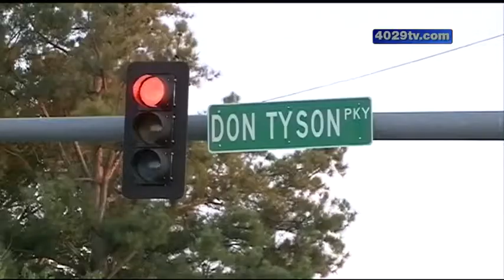Springdale leaders order study after several accidents on Don Tyson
40/29 helps bring new study to an intersection where several accidents have taken place.